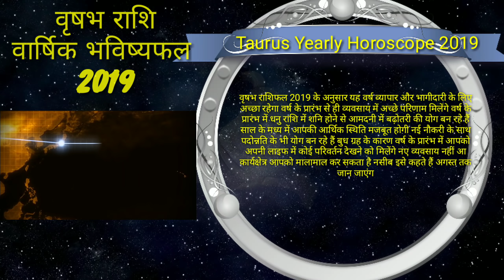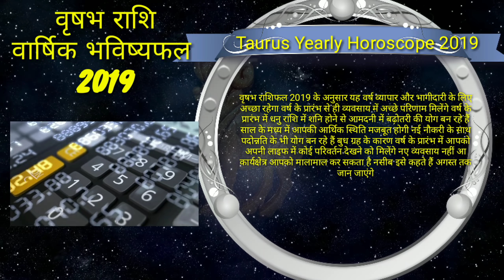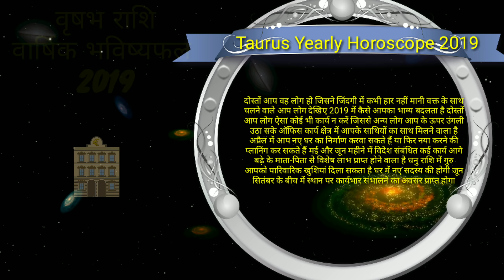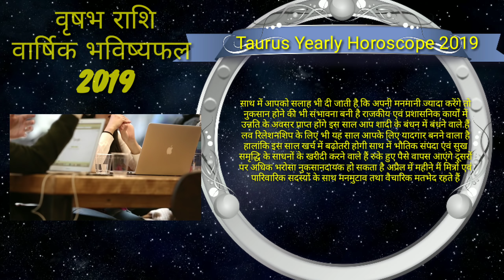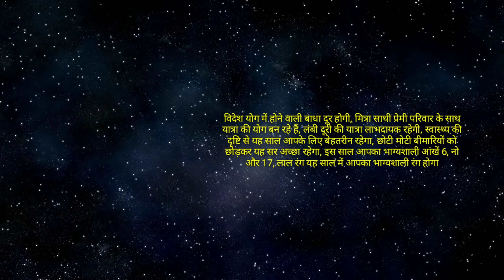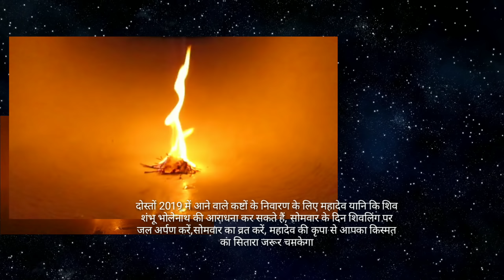Vrishabh Rashifal 2019|बदल ही जायेगा नसीब आपका 2019 में |Taurus Horoscope In Hindi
vrishabh rashifal 2019 bhavishafal me astrolger mahetaji aapko batayenge 2019 me kya kya ho sakta hai,to aayiye jante hai taurus horoscope 2019 in hindi